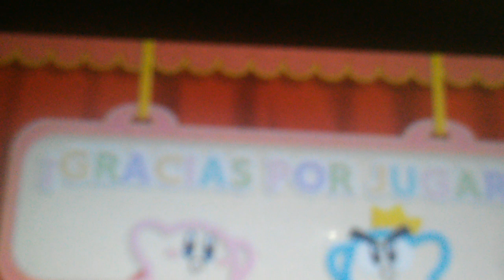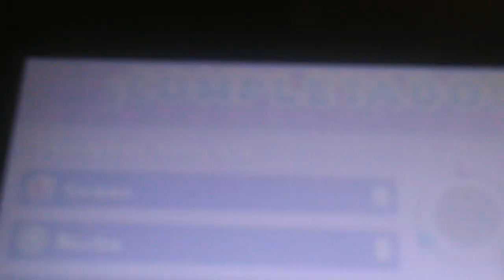Kirby extra epic yarn en la ultima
Hola aventurero y aventurera sea bienvenido a mi canal yo soy train heartnet duel sea bienvenido a lo que viene siendo final de este probando videojuego que me voy con buen sabor de boca de este juego kawaioso